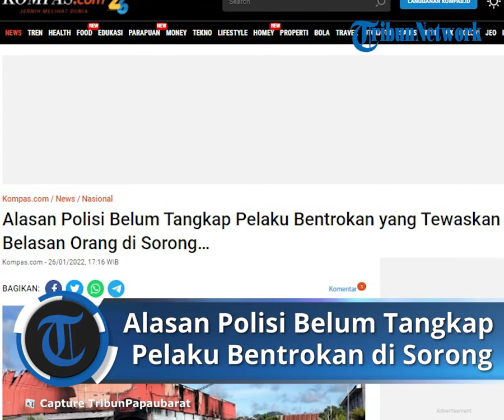Alasan Polisi Belum Menangkap Terduga Pelaku Bentrokan yang Tewaskan Belasan Orang di Sorong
TRIBUN–VIDEO.COM- Polisi telah mengidentifikasi para pelaku bentrokan di Sorong, Papua Barat, namun belum menangkap para terduga pelaku.

Menurut Kepala Biro Penerangan Masyarakat (Karo Penmas) Divisi Humas Polri, Brigjen Ahmad Ramadhan menjelaskan, alasan Polda Papua Barat belum menangkap para terduga pelaku karena masih proses pendalaman.

“Masih diidentifikasi. Kita masih melakukan pendalaman terhadap pelaku-pelaku tersebut,” ucap Ramadhan di Mabes Polri, Jakarta, Rabu (25/1/2022).

Selain itu, Polda Papua Barat juga sudah mengumpulkan barang bukti terkait kejadian itu.

Namun, menurut Ramadhan, materi pemeriksaan masih terus didalami.

“Untuk sumber api yang menyebabkan terjadinya kebakaran terhadap gedung tempat hiburan karoke Double O saat ini masih dilakukan pendalaman dan penyelidikan,” ujarnya.

Diberitakan sebelumnya, bentrokan massa yang terjadi di Kota Sorong, Papua Barat, diduga dipicu oleh pertengkaran antar pengunjung dan pihak keamanan tempat karaoke, Senin (24/1/2022) malam.
Lalu, pada Senin malam, sekelompok massa terlibat bentrokan yang berujung pembakaran tempat karaoke itu.

"Kejadian sekitar pukul 11.30 WIT (23.30), buntut dari kejadian pada Minggu pagi yang berawal dari sebuah tempat hiburan malam akibat salah paham antara pengunjung dan pihak keamanan di tempat karaoke hingga berlanjut keluar," kata Kapolres Sorong Kota, AKBP Ary Nyoto Setiawan.

Dari kejadian ini, sebanyak 17 orang meninggal dunia akibat terbakar. Sedangkan satu orang meninggal dunia karena penganiayaan.

Adapun mayoritas korban merupakan pekerja dan tamu di tempat hiburan malam Double O.

Artikel ini telah tayang di Kompas.com dengan judul "Alasan Polisi Belum Tangkap Pelaku Bentrokan yang Tewaskan Belasan Orang di Sorong…", Klik untuk baca